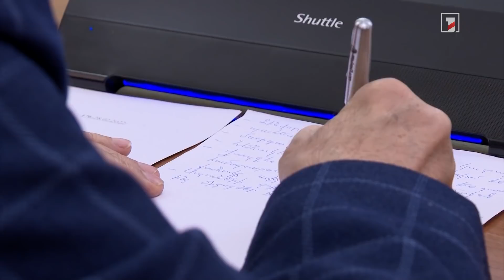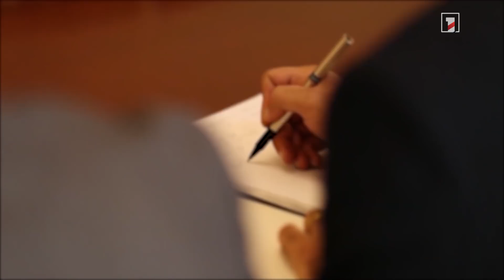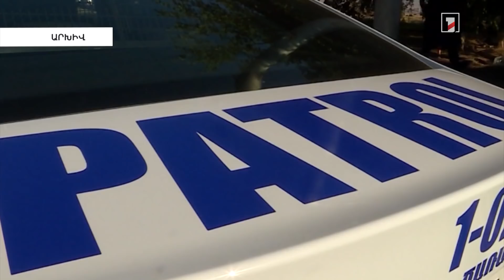2021-ին բանակը համալրվել է նոր զինատեսակներով, կահավորվել են հենակետերը